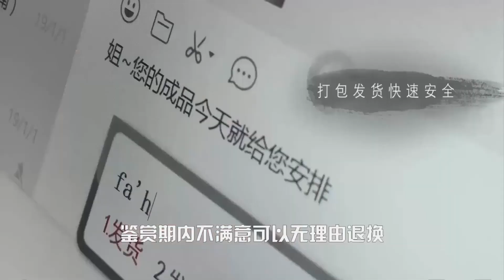什么样的翡翠值得收藏？了解这些常识，别让你的钱打水漂！